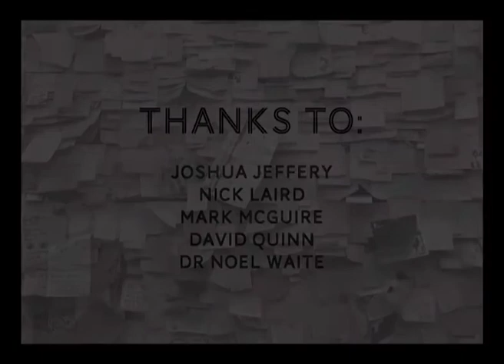What are the Impacts of Making Design Methods Explicit, & What is Human-Centred Design?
This video is part of a research blog about design innovation methods

As designers face more complex problems to tackle, the methods they use have had to adapt, and some have become very complex. I've been looking in-depth at design methods while I conduct research for my dissertation about design innovation. This video asks senior lecturers Dr Noel Waite and Nick Laird about the impacts of making design methods explicit. Dr Noel Waite also talks about human-centred design, and the related methods of co-design and participatory design.